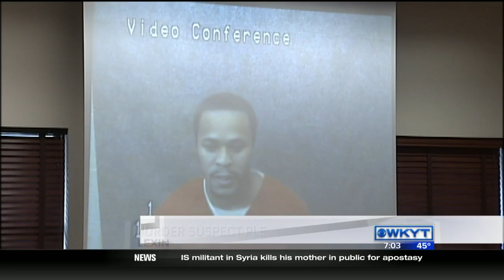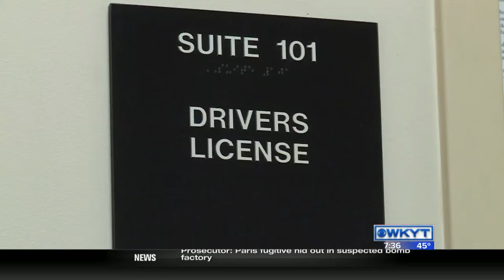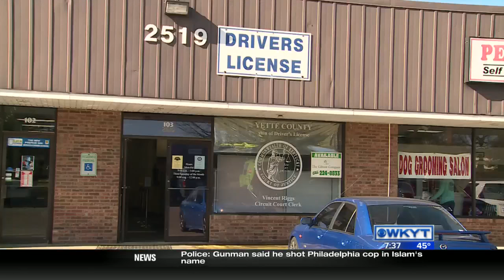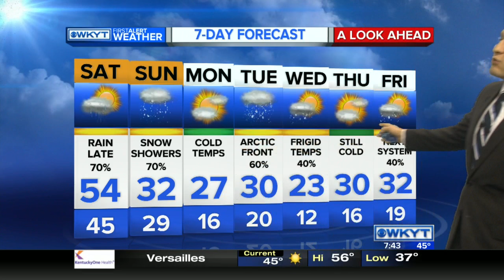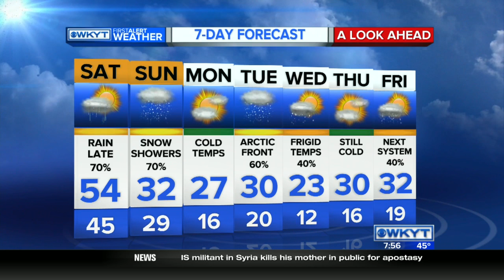WKYT This Morning for 1/9/16